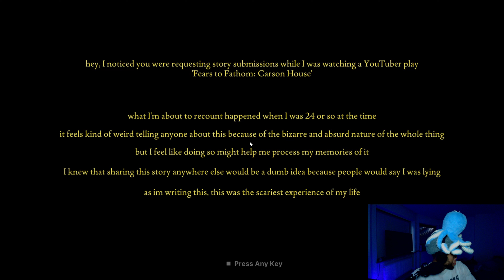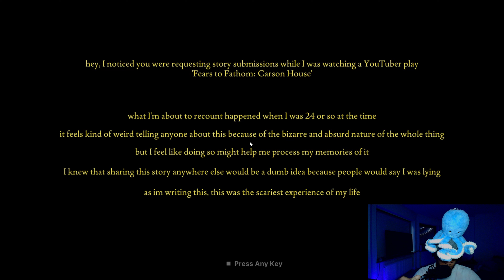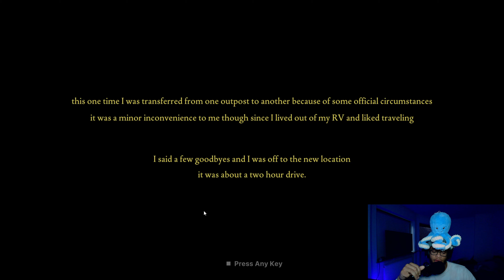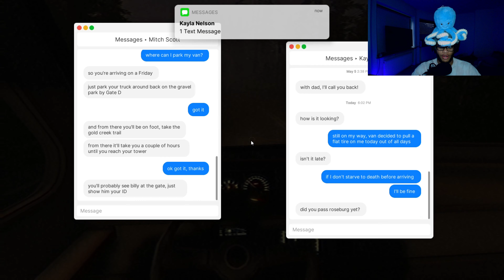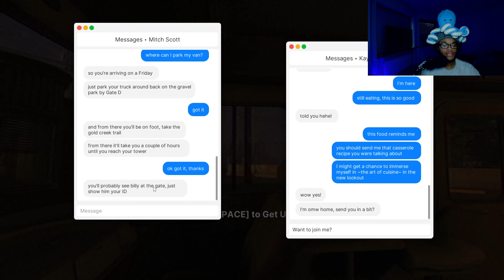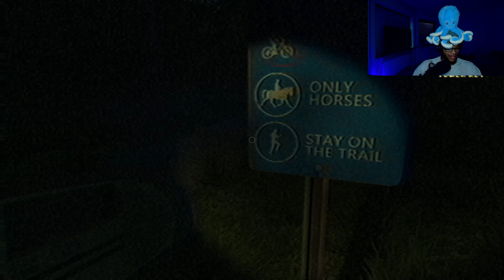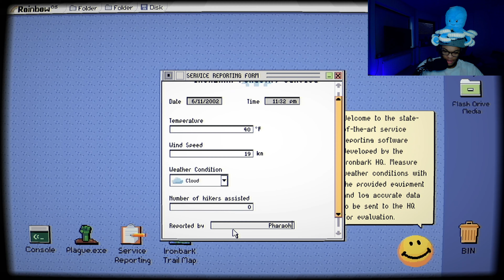Playing Fear To Fathom Ironbark Pt. 1 (My Heart!!)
My Little Ole Heart Can't Take This!!!